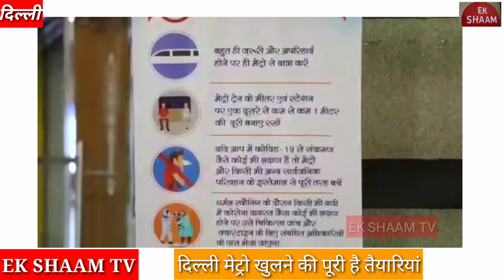दिल्ली मेट्रो खुलने की पूरी है तैयारी